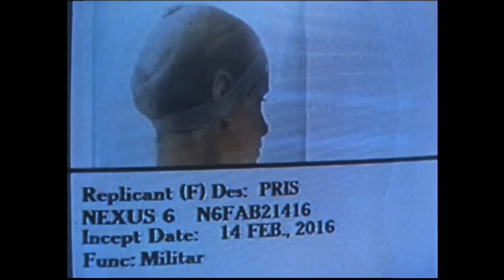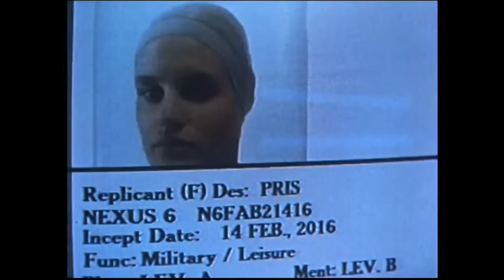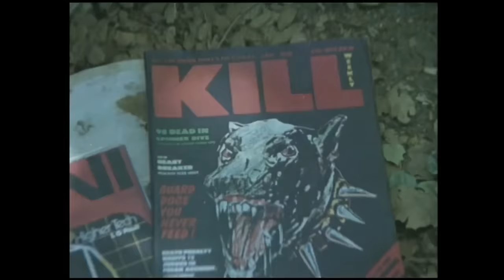The Making Of Blade Runner [HD]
A documentary that details the production of the 1982 film Blade Runner, featuring interviews with the film's cast and crew, as well as behind the scenes footage and imagery, examining the development, filming and release of the movie.